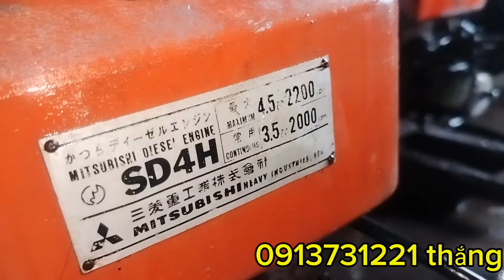em xã lô 4 cái zanma chắc 3 cái đã nỗ nhờ anh em tham khảo!